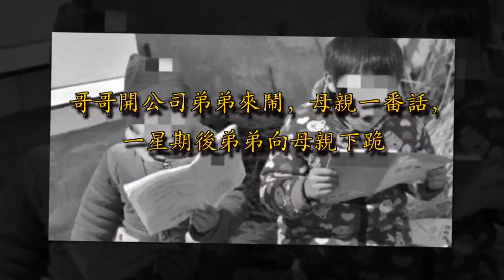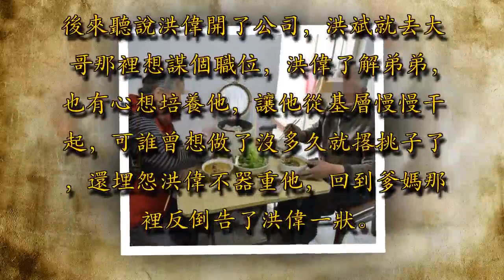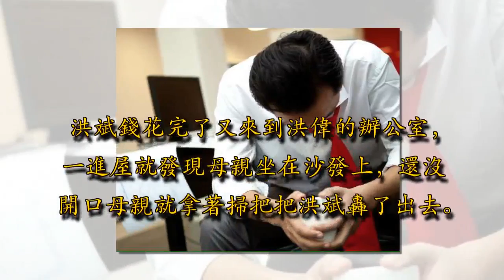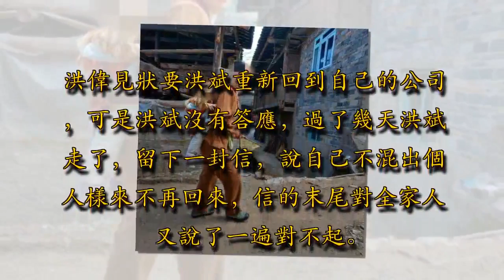哥哥開公司弟弟來鬧，母親一番話，一星期後弟弟向母親下跪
洪偉跟洪斌是兩兄弟，洪偉年長洪斌三歲，兩兄弟雖說在鄉下長大，家裡比較窮，可是他們的父母卻一點也沒有虧了他們，一直把他們供到大學畢業。

洪偉從小成績就好，名牌大學畢業後分配到知名公司工作，乾了幾年存了錢又自己創業當起了老闆，雖然說公司規模還不是很大，但是這麼年輕就有如此成就也是少有。村裡人見了洪偉父母都夸這個兒子有出息，可是反觀洪斌卻成了家裡人的一塊心病。洪斌把大學混完以後就遊手好閒，工作換了一個又一個，每次錢花完了都是大哥洪偉救濟他，爹媽沒本事也只能靠洪偉幫忙了。

後來聽說洪偉開了公司，洪斌就去大哥那裡想謀個職位，洪偉了解弟弟，也有心想培養他，讓他從基層慢慢干起，可誰曾想做了沒多久就撂挑子了，還埋怨洪偉不器重他，回到爹媽那裡反倒告了洪偉一狀。爹媽還是了解這兩個兒子的品行的，勸洪斌不要好高騖遠，慢慢的從頭做起。可是令洪偉氣氛的是這個弟弟三天兩頭的跑到洪偉的辦公室里來鬧，公司的人都知道洪斌是洪偉的弟弟也不好攔著，洪偉也不想讓父母為難每次弟弟過來都給他點錢把他打發了。

這一切洪偉的老婆都看在眼裡，洪偉的老婆知道他礙於兄弟關係，再加上他又孝